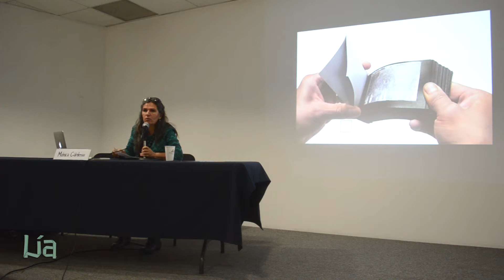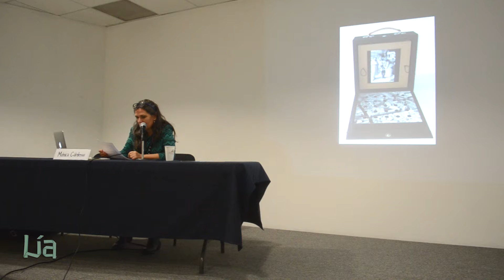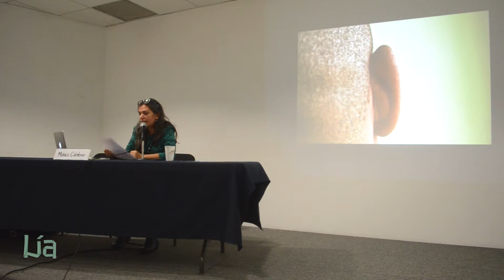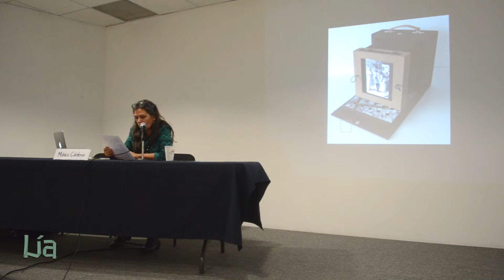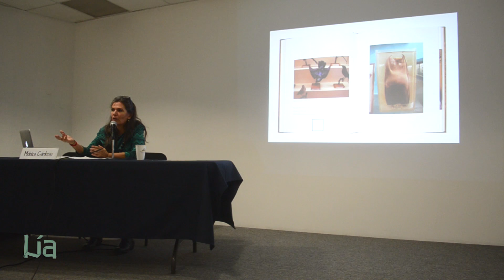Conferencia Mónica Cárdenas (FoLia, 2015) Pt. 1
Lía Editorial se suma a los objetivos de Lía de promover a los Libros de Artista y sus creadores:
posicionarlos como actores significativos dentro del mundo del arte y la sociedad.

Nuestra editorial brinda una plataforma a los artífices para darse a conocer de manera nacional
e internacional como productores de estas increíbles obras de Arte.

En Lía Editorial se realizan trabajos de edición de Libros de Artista,
coediciones con creadores y con otras editoriales.

Está ligada a la actualidad, a las nuevas tendencias
y a los métodos mas efectivos para producir Libros de Artista.